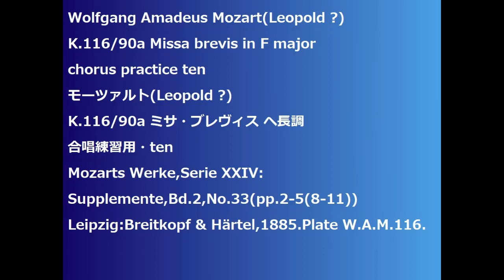Wolfgang Amadeus Mozart(Leopold ?) K.116/90a Missa brevis in F major chorus practice ten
Wolfgang Amadeus Mozart(Leopold ?)
K.116/90a Missa brevis in F major
chorus practice ten
モーツァルト(Leopold ?)
K.116/90a ミサ・ブレヴィス ヘ長調
合唱練習用・ten
Mozarts Werke,Serie XXIV:
Supplemente,Bd.2,No.33(pp.2-5(8-11))